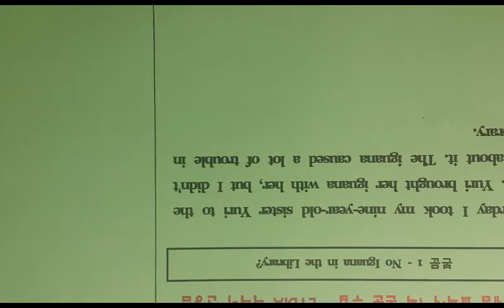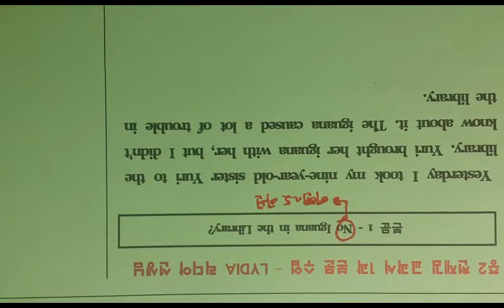[리디아선생님:청산학원]중2 천김 1과 본문(첫번째) 중간고사대비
강서구,양천구에서 가장 뛰어난 영어강사 리디아선생님! 강하고 선하고 뛰어난 영어를 소유한 NEW.H.GENERATION을 세우는 영어강사 리디아선생님의 보충수업자료입니다.

2016년도 중2학년 1학기 중간고사 대비 천재김 교과서 1과본문설명
덕원중학교, 양서중학교등등...도움될듯함.

중2첫시험에 A를 받길 기원하며, 영어 어려워할 성원이, 규영이, 윤성이, 성민이, 희원이를 위해...
늦은 밤,  잠깐 만들어 봅니다.